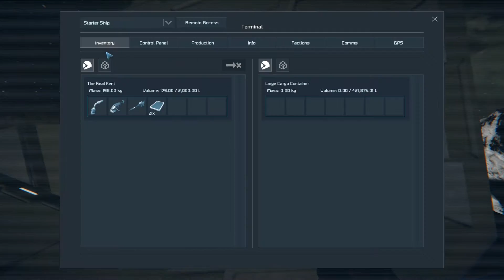Space Engineers - Part 2 - Ship and base upgrades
This time we are upgrading the ship and base a bit, wile i am rambling :D